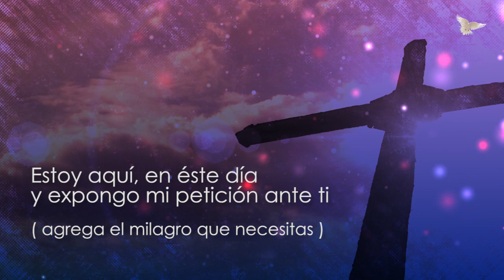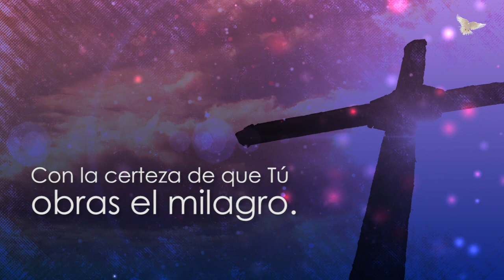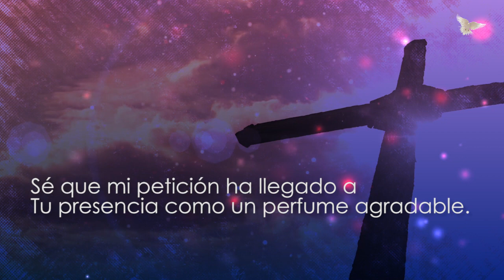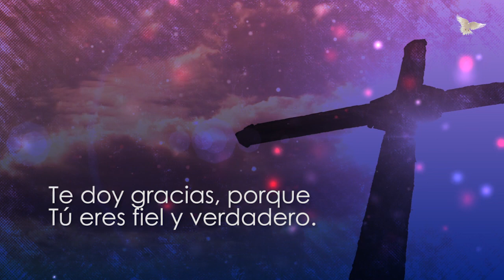ORACIÓN QUE HACE MILAGROS / SIN INTRO